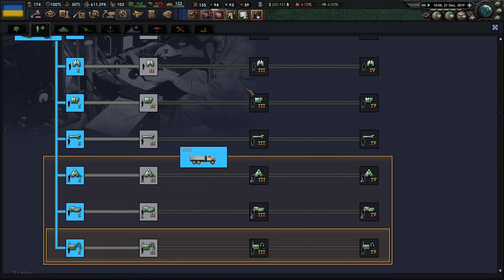THE SPECIAL MILITARY OPERATION! Hearts of Iron 4 Across The Dnieper Mod Ukraine Campaign Gameplay #3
Hey guys! Welcome to my Hearts of Iron 4 HOI4 Across The Dnieper Mod Ukraine Campaign Gameplay.

Hearts of Iron IV is a grand strategy computer wargame by Paradox Interactive. It is the sequel to 2009's Hearts of Iron III and the fourth main instalment in the Hearts of Iron series. Hearts of Iron 4 is a strategy game that focuses on WW2. The player may take control of any nation in the world in either 1936 or 1939 and lead them to victory or defeat against other countries.

Hearts of Iron 4 also has plenty of expansions and mods Together for Victory, Death or Dishonor, Waking the Tiger, La Résistance, Arms Against Tyranny and DLC. Mods include Kaiserreich, Road to 56, Old World Blues, Modern Day, and Millennium Dawn Mod.